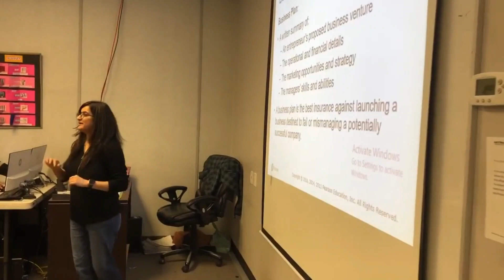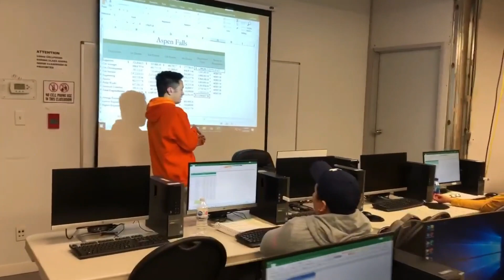What happens inside the classrooms is more important!!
A few typical classrooms at EWC